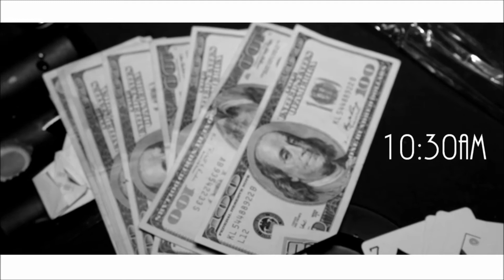DOLLA AKA BAGZ - "BAGZ DIBIASE INTRO" (Official Video) Shot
Dolla aka bagz - Intro (Official Video)
Produced By @CashoutbeatzNvy
Shot By @WhiteDotsfilms